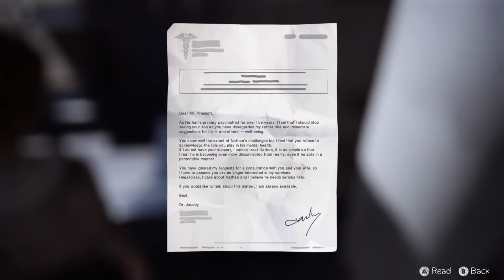Life Is Strange & Emotional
Life is Strange is what I would call an "Emotional Narrative." Some will just call it bad and while I don't agree, I can see why they would. But here's why I enjoyed it.

Intro art done by @FerretPrinceRae on Twitter
Outro art done by @dynamo_toon on Twitter
End Card done by The Alpha Jay Show

All of the footage of Life is Strange comes from Matt & Liam from Super Best Friends Play, playthrough of the game found

that's it, sorry

The song in the intro is Mirai no Theme by Tatsuro Yamashita. The song in the outro is Discovery of Gravitation from Gravity Rush/Gravity Daze.